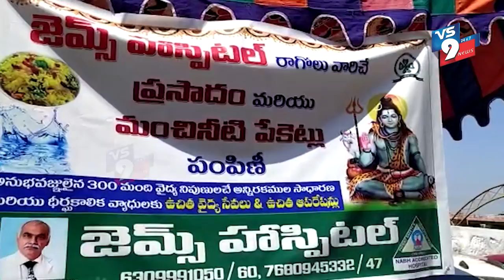NEWS BULLETIN || 03-03-2022 || VS9 NEWS